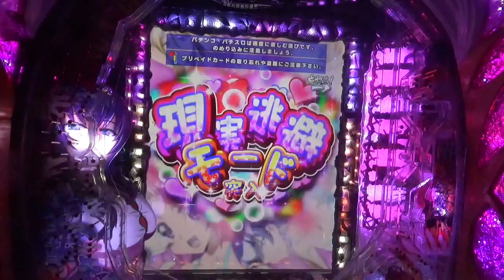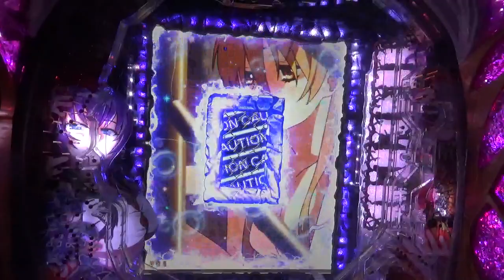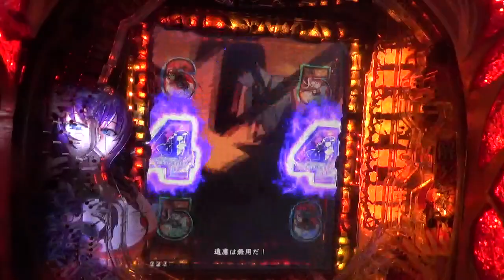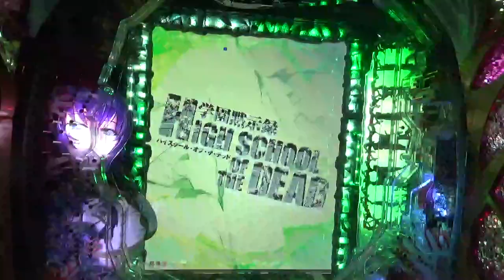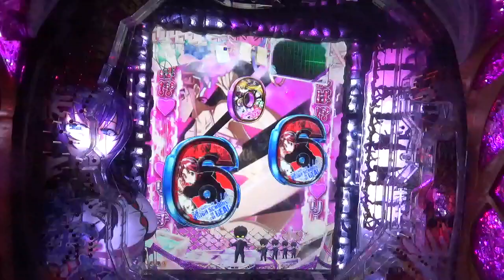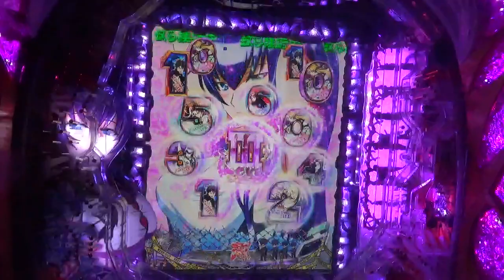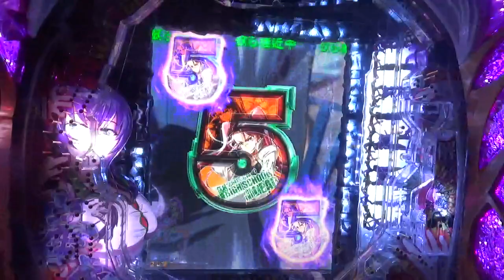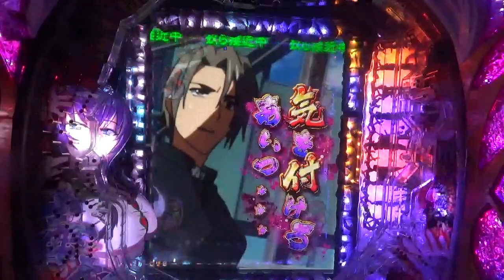「お楽しみのモードからスタート！」pachinko レトロパチンコ 古い台 昔の台 懐かしい台 懐パチ ハイスクールオブザデッド２ 高尾